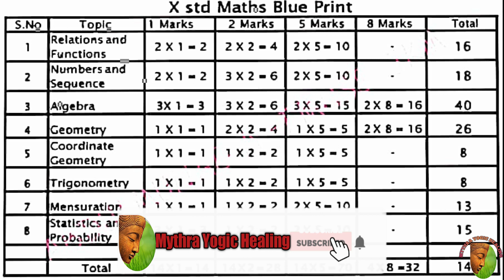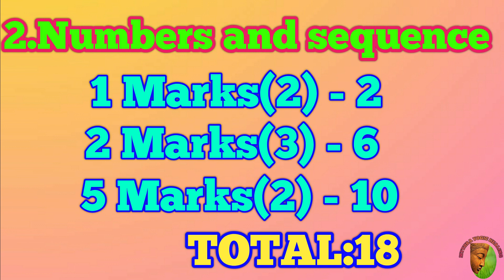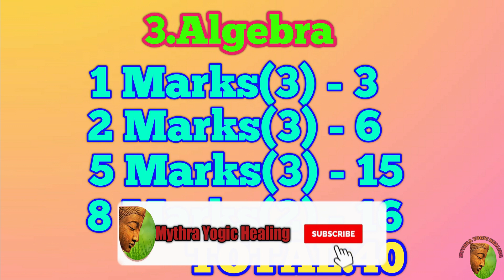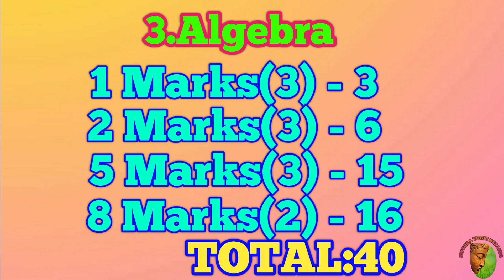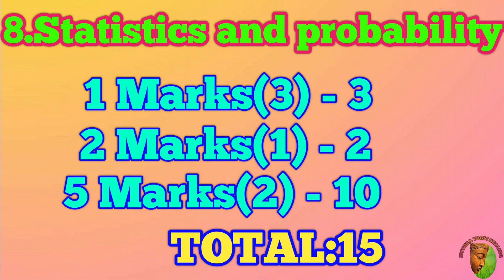10th(New syllabus) Maths Blueprint and Tips to study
This video contains a complete blue print of 10th mathematics and a tricks to score high marks by doing smart work... For more videos follow us on